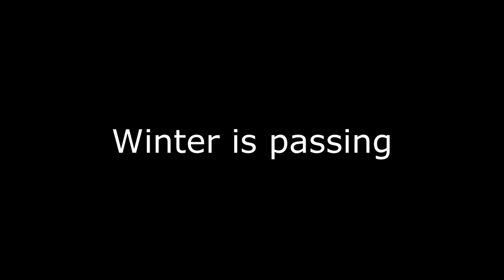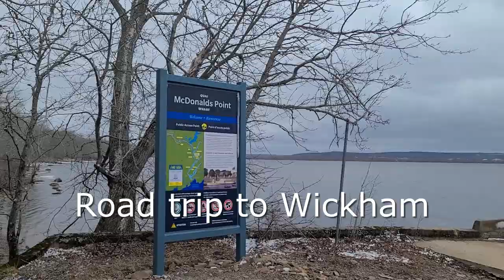Going to Wickham. River Thaw. Spring 2021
The Canadian Experience. A short commentary on a drive up the St John River to Wickham, New Brunswick, Canada.

Credits:

Bells:
Intro bells: mixkit-fantasy-bells- 582
Ending bells: mixkit-bells of mystery- 581

Sicilian Breeze-Topher Mohr and Alex Elena
Tonto-Silent Partner

Beaver chewing tree:
Beaver Cutting Tree Day 24
YouTuber: oona666a